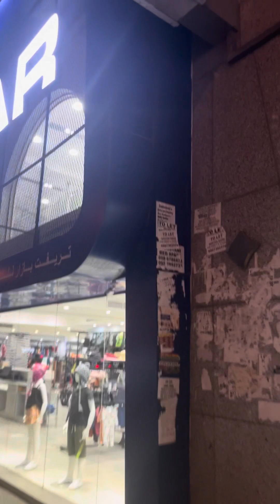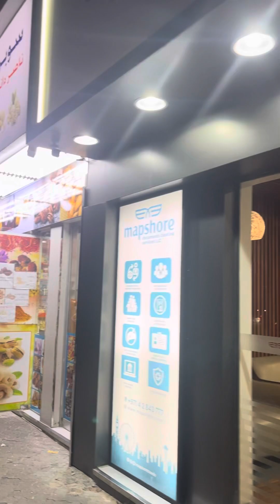fisharoundabout നഗരക്കാഴ്ചങ്ങൾ#dubai vlog #2024#2023shorts